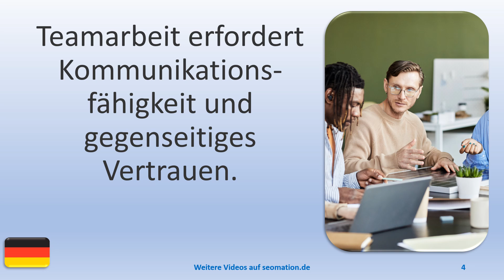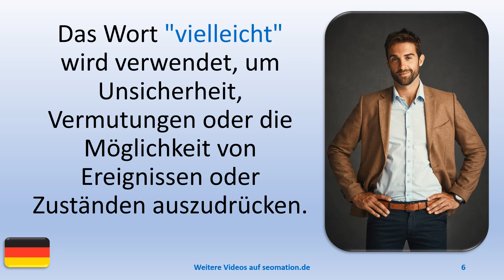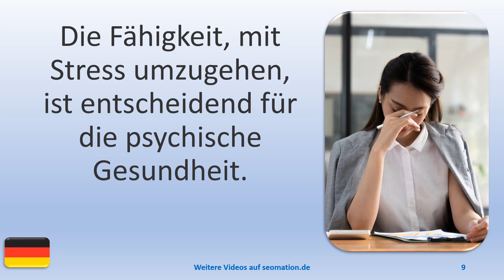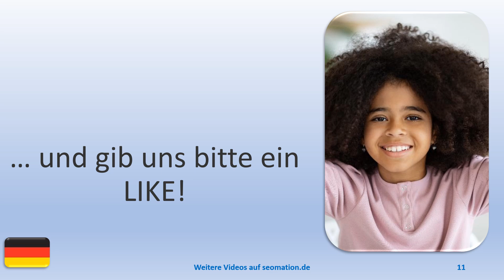▶️14116▶️Ich lerne Deutsch mit Texten und Bildern in unterschiedlichen Situationen.